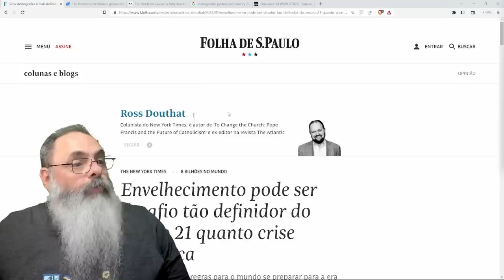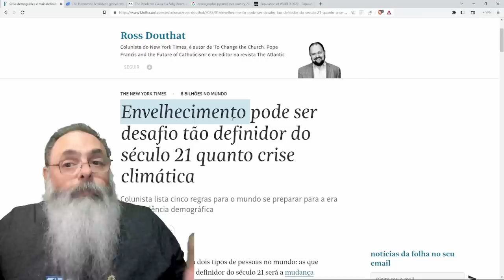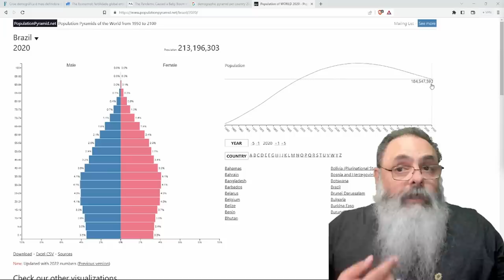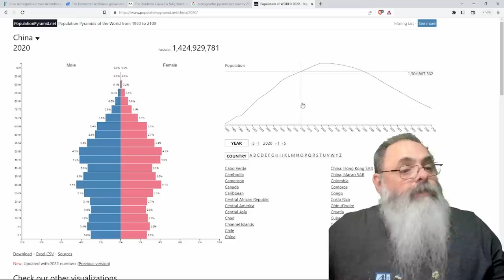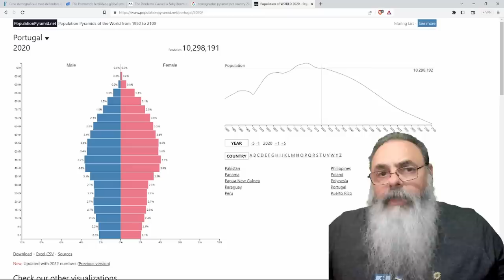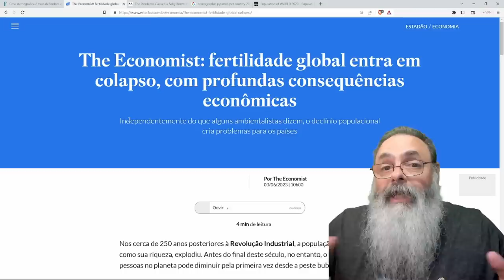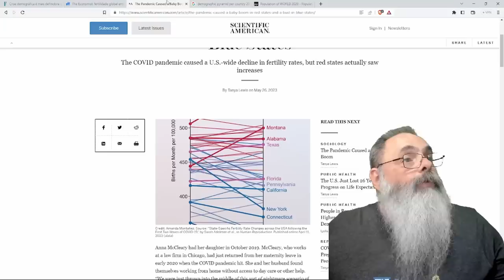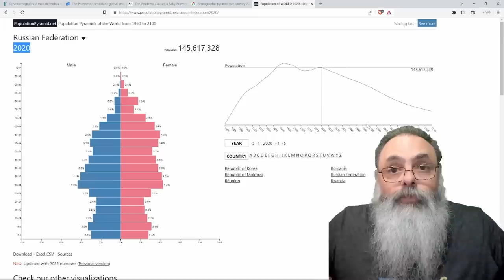MUDANÇAS CLIMÁTICAS são IRRELEVANTES, a GRANDE CRISE é a CRISE DEMOGRÁFICA e a SOLUÇÃO é LIBERTÁRIA